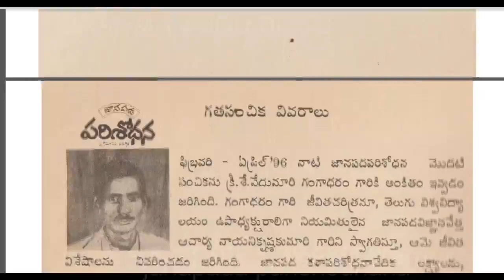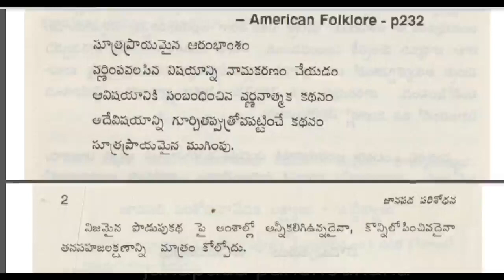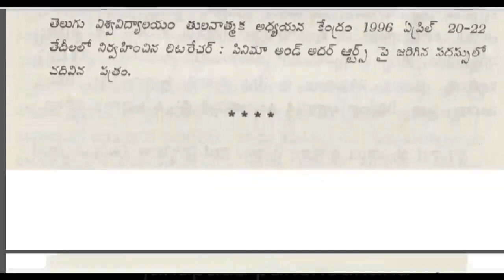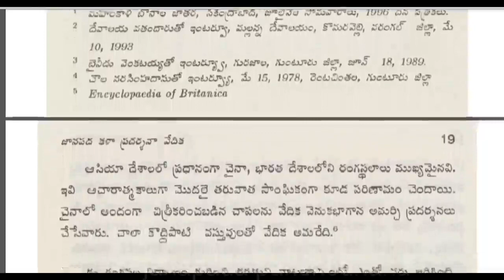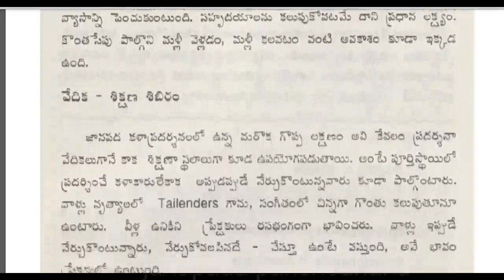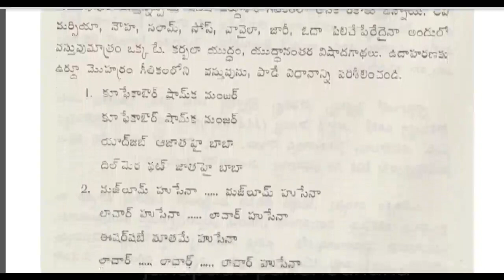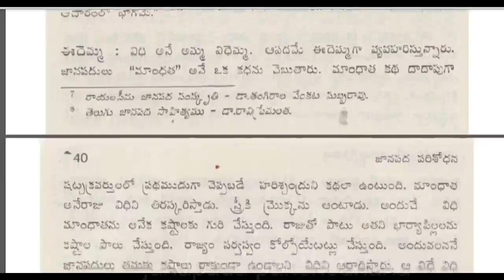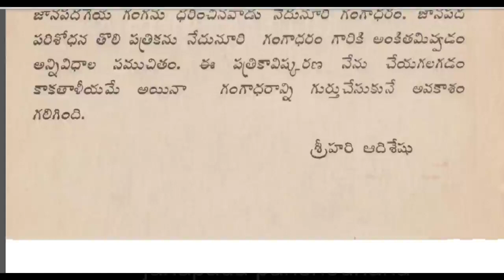janapada kala parishodhana vedhika the folk book